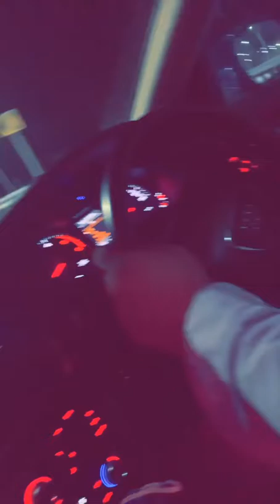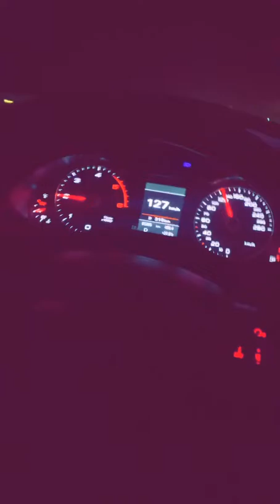Non stop road trip || Lucknow to dehradun in 10 hr || share n subscribe my channel